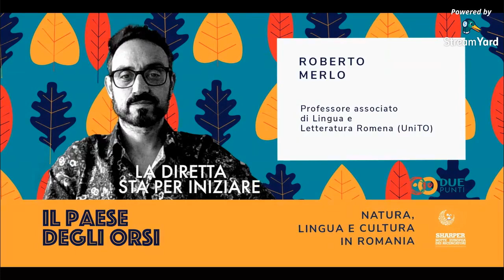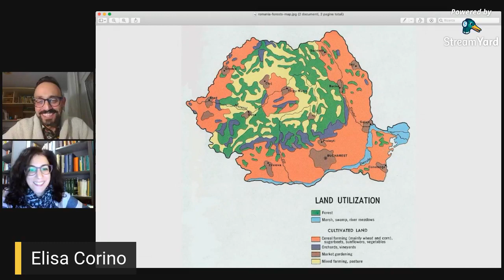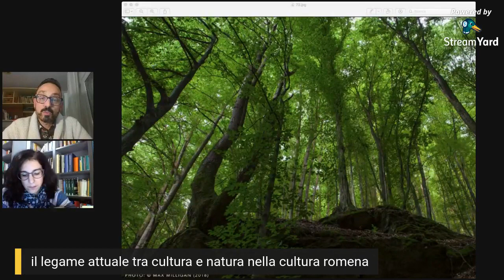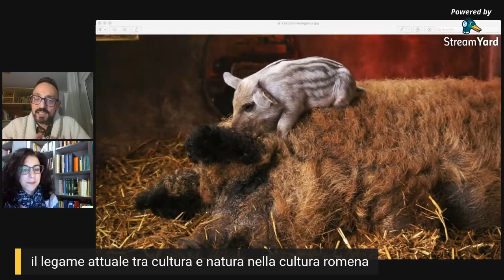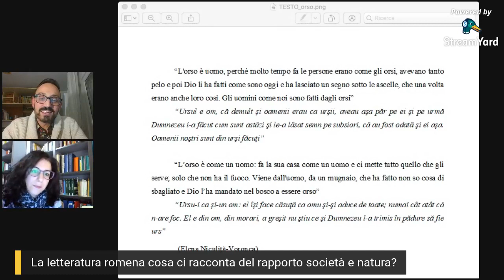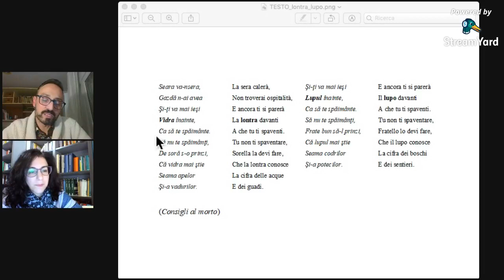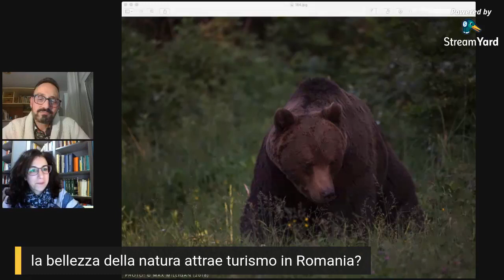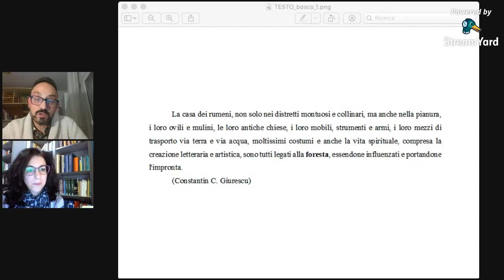Il paese degli orsi: intervista a Roberto Merlo